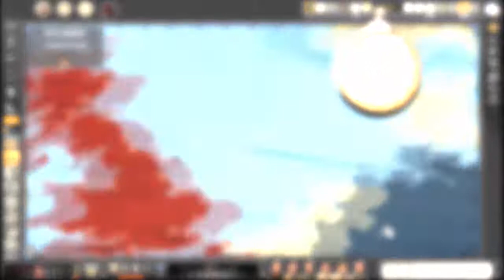Gunther Prien Part 6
Nearing the end of an incredibly successful patrol, Capt. Gunther Prien and the crew of the U-47 are looking forward to coming home. With only one torpedo left in her magazine, the U-47 isn't spoiling for a fight; but as fate would have it, she might not be able to avoid yet another battle!

This is the final episode in this series. I hope you enjoyed the videos at least half as much as I enjoyed making them!

Please let me know what you think about the series, and write any questions you may have in the comments below. I wll respond as soon as I can.

- Valkyrie612